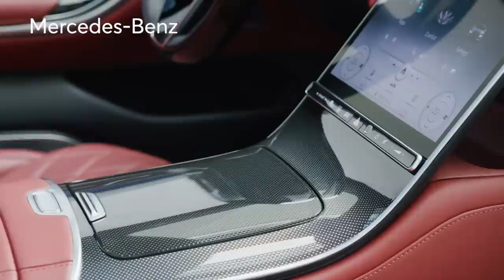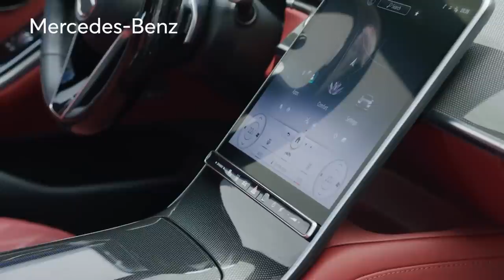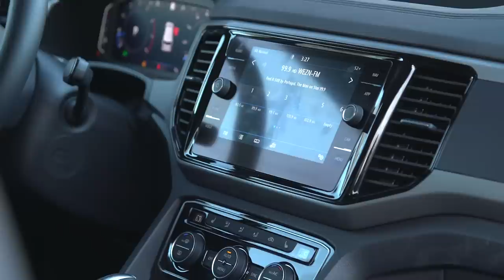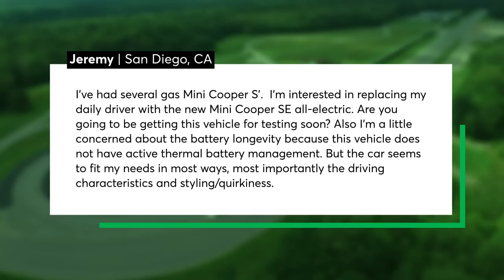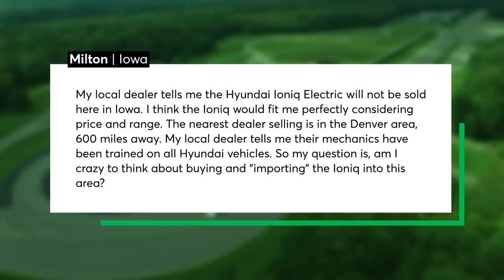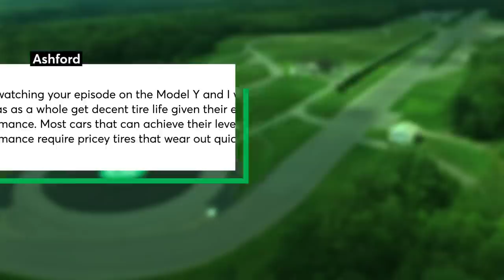2020 Volkswagen Atlas Cross Sport Test Results; New Vehicle Announcements | Talking Cars #272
We wrapped up testing on our 2020 Volkswagen Atlas Cross Sport and share the results. Jeep has resurrected an iconic name plate with its newly unveiled Wagoneer, we talk about the nostalgia associated with this large SUV and go through the specs.  Also Mercedes-Benz has redesigned its flagship S-Class sedan for 2021, and we discuss some of the new technology that the luxury sedan will feature.  And we tackle a few audience questions about electric vehicles including one about how EVs' high performance affects tire wear.

00:00 - Introduction
01:39 - Jeep unveils the 2021 Wagoneer
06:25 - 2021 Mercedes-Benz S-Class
9:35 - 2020 Volkswagen Atlas Cross Sport Test Results
13:57 - Question #1:  Is the Mini Cooper SE a viable electric vehicle?
17:04 - Question #2: Is it a good idea to import the Hyundai Ioniq Electric to Iowa from a different state?
20:14 - Question #3: Do high performance vehicles have a shorter tire life than regular gas powered cars?

Jeep Unveils New Plug-In Hybrid SUVs and Grand Wagoneer Concept

Electric Cars 101: The Answers to All Your EV Questions